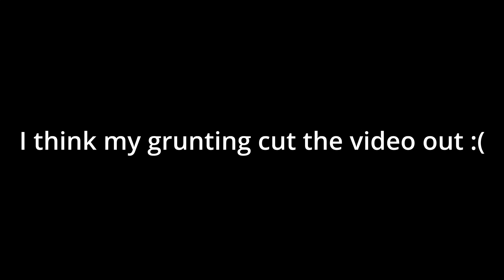Hardo | Ep 053 | Four Loko x Nickelback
🍺 𝘽𝙡𝙖𝙘𝙠 𝘾𝙝𝙚𝙧𝙧𝙮 𝙃𝙖𝙧𝙙 𝙎𝙚𝙡𝙩𝙯𝙚𝙧
📍Four Loko
💿 𝘼𝙡𝙡 𝙩𝙝𝙚 𝙍𝙞𝙜𝙝𝙩 𝙍𝙚𝙖𝙨𝙤𝙣𝙨
🎤 Nickelback
💁🏼‍♂️ Trevor
╰ 𝐎𝐍𝐄 𝐘𝐄𝐀𝐑 𝐎𝐅 𝐇𝐎𝐏𝐒 & 𝐁𝐎𝐏𝐒 𝐘'𝐀𝐋𝐋! To celebrate, we decided to punish our tastebuds and eardrums. We crack open these monster, 12% ABV, 23.5oz tall-boy cans of Four Loko’s Black Cherry Hard Seltzers. These things are the epitome of douche, but we’re here for it. Also under the douchey category, our featured album is Nickelback’s monumental 2005 album, which is full of singles you love to hate. To join us on this journey, our good friend Trevor is back and comes to Nickelback’s defense. Can he convince the guys? Did the crew survive the Lokos? Stream and find out!
Episodes drop weekly on Spotify, Apple Podcasts, & YouTube
Instagram & Facebook: @hopsandbopspodcast
HOSTS: Joe, Mike, and Tom
PRODUCER & EDITOR: Tom Atkins
GRAPHICS: Joe Scovill